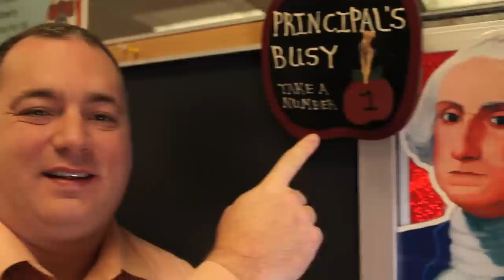Difference between 'big banks' and Apple FCU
Mark is a principal and Apple Federal Credit Union member. He explains how he moved away from the impersonal 'Big Bank' feel and became an Apple member. He appreciates Apple building more personal relationships with their members.